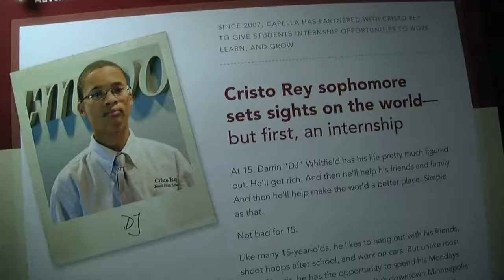Hire4Ed Work Study Program Details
Everything you need to know about Hire4Ed works study program at Cristo Rey Jesuit High School in Twin Cities. Learn how it works and how it benefits students, companies and their local communities.